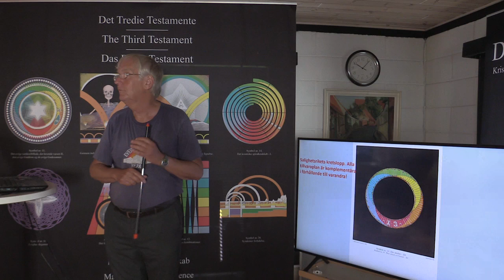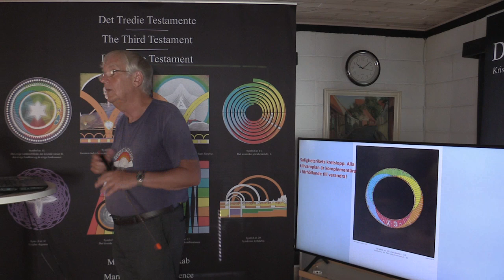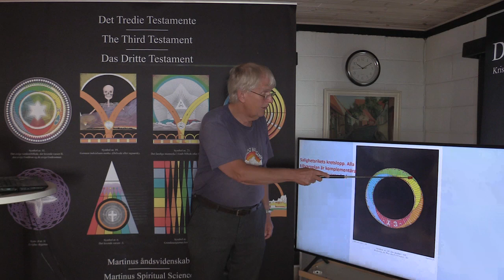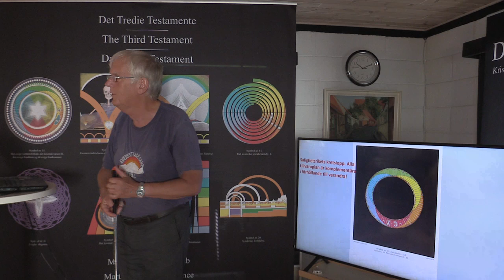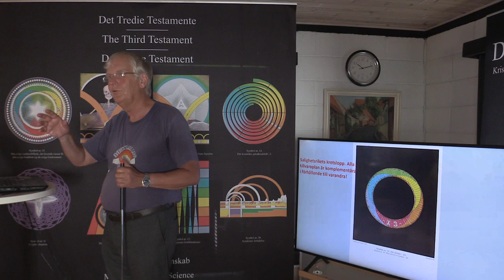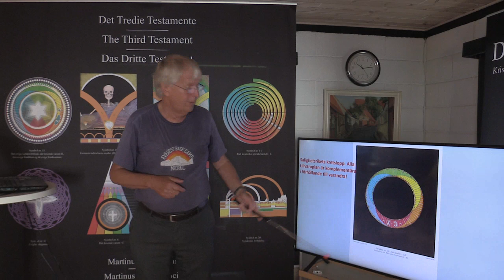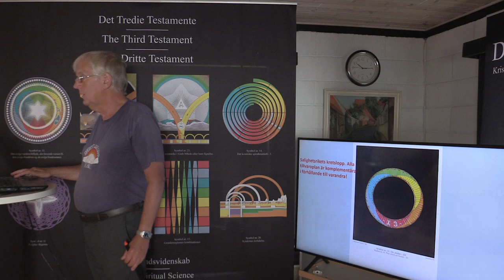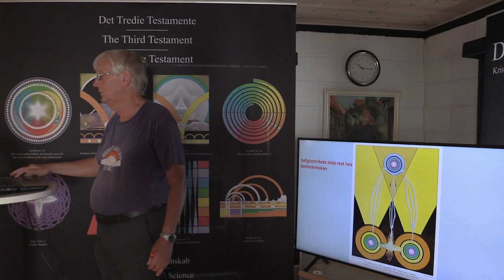Samspillet mellem vores indre og ydre verden jf. Det TredieTestamente (del 2B) v/Ingemar Fridell.